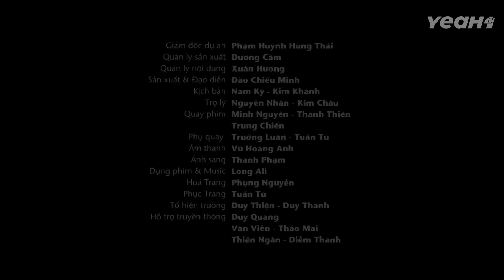Thả Rông Chó ĐI BẬY Ngoài Đường, Hàng Xóm THIẾU Ý THỨC Bị Dạy Cho Bài Học NHỚ ĐỜI | ChaoTrang 384